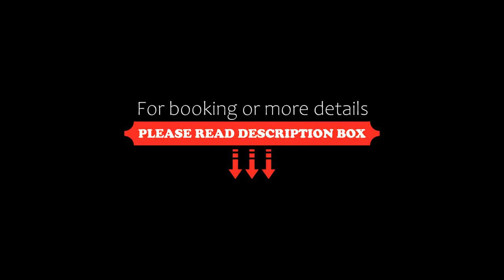Albatros Laguna Vista Resort By Pickalbatros, Sharm El Sheikh, Egypt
About Property:
You're eligible for a Genius discount at Albatros Laguna Vista Resort - By Pickalbatros! To save at this property, all you have to do is sign in.
Situated on a private sandy beach in Nabq Bay, Albatros Laguna Vista offers air-conditioned rooms with Led screen TV. It features an outdoor pool, an indoor pool, and a diving Centre. Free WIFI is available throughout the property.
The rooms at Albatros Laguna Vista Resort - By Pickalbatros feature a modern interior with war...
Property Type: Resort
Address: Nabq bay, 11038 Sharm El Sheikh, Egypt
Searching For
1. Albatros Laguna Vista Resort By Pickalbatros - Sharm El Sheikh - Egypt
2. Albatros Laguna Vista Resort By Pickalbatros - Sharm El Sheikh - Egypt Address
3. Albatros Laguna Vista Resort By Pickalbatros - Sharm El Sheikh - Egypt Rooms
4. Albatros Laguna Vista Resort By Pickalbatros - Sharm El Sheikh - Egypt Amenities
5. Albatros Laguna Vista Resort By Pickalbatros - Sharm El Sheikh - Egypt Offers and Deals
Audio Credit:
Track Title: Subway Dreams
Artist: Dan Henig